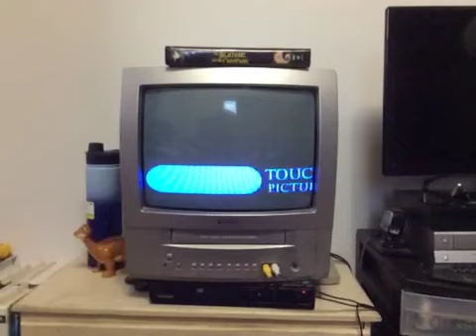Opening To The Nightmare Before Christmas 1994 Vhs Version 3